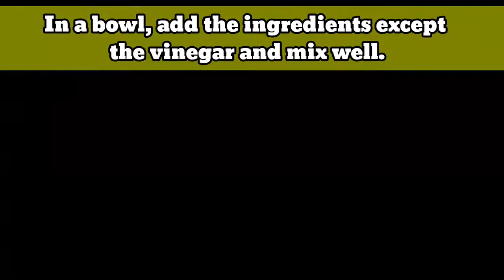EASY SIOPAO SAUCE | PANG NEGOSYO | PINAKAMADALING PARAAN | Miss Patty Kim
EASY SIOPAO SAUCE

INGREDIENTS:

2 1/2 tbsp OYSTER SAUCE
2 tbsp VINEGAR
1 1/2 tbsp CORN STARCH
1 tbsp BLACK PEPPER
BAY LEAF
1 tbsp SUGAR
1 tsp SALT
GARLIC
1 cup WATER

PROCEDURE:

1. In a bowl, add the ingredients except the vinegar & mix well.
2. Heat the sauce pan in a low fire & pour the vinegar & let it boil in a while.
3. Add the sauce mixture & the bay leaf.
4. Stir continuously until the texture becomes thick.
5. Turn off the heat & allow the mixture to cool down.
6. Transfer the SIOPAO SAUCE in a clean container.

Hi! and Mabuhay mga ka-PATTYKIMers. 😋😋😋

My channel is all about FOOD & RECIPE na may halong TWIST para mas maging masarap pero budget friendly ang ating mga lulutuin at pwede din pagkakitaan para HAPPY LIFE tau mga ka-PATTYKIMers. 😀🤗😘

Makipag CHIKAHAN, mag BAYANIHAN, at tumuklas ng mga BAGONG KAIBIGAN.

Thank you in advance mga ka-PATTYKIMers. Enjoy Life & Never Give Up! 🙏🏻🙏🏻🙏🏻